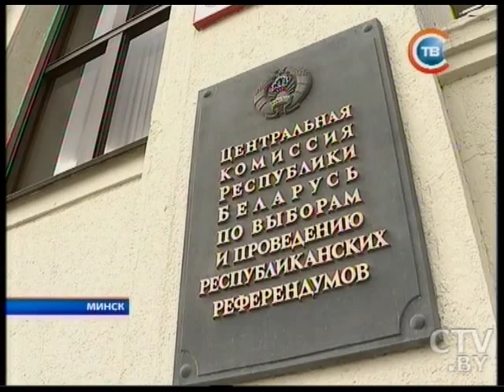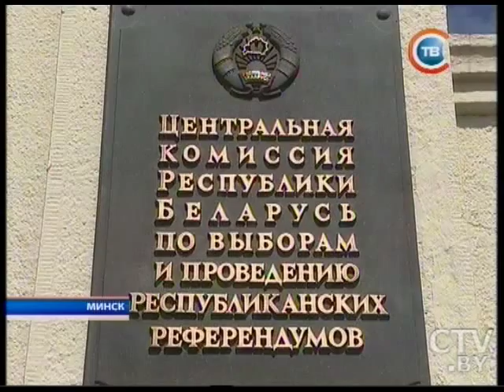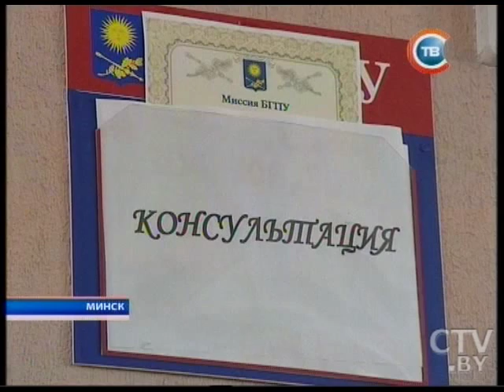Новости "24 часа" за 16.30 15.07.2015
Выборы Президента в Беларуси: Инициативная группа Сергея Гайдукевича подала документы в ЦИК